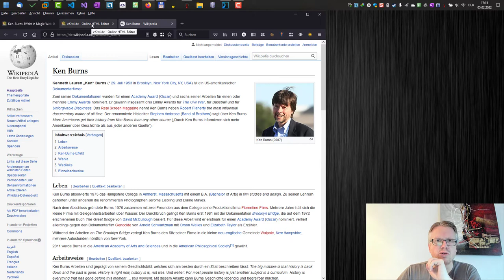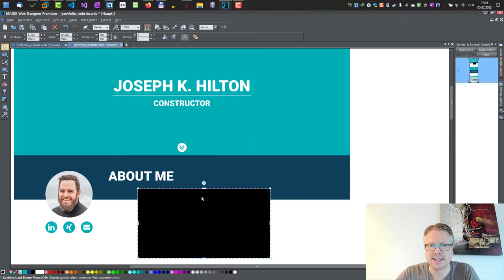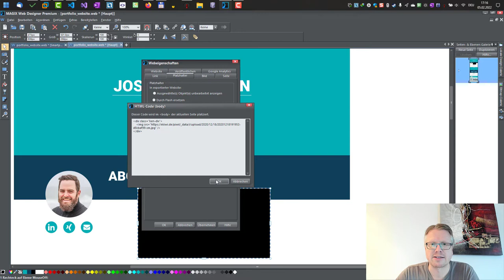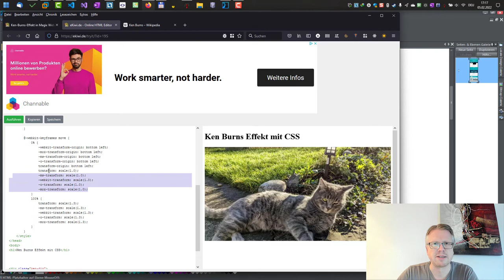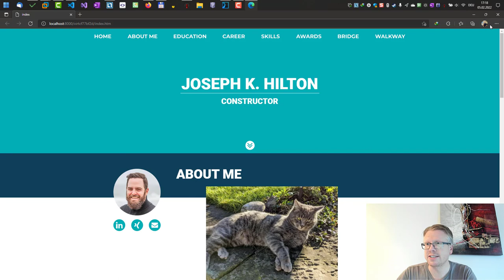Ken-Burns-Effekt in Magix Webdesigner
Kens-Burns-Effekt für Bilder in Magix, so geht es!